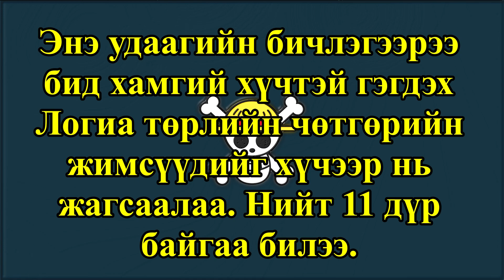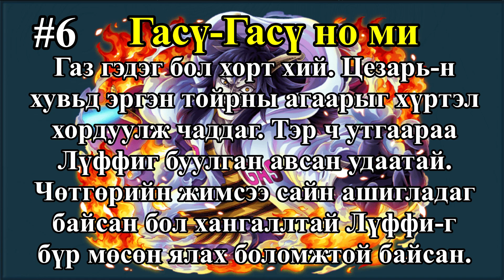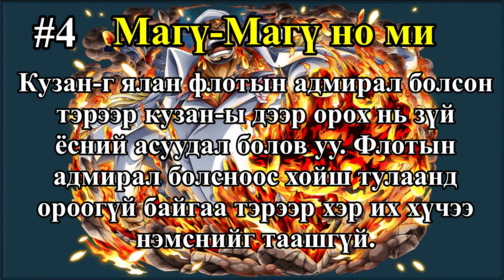Уан пийс - Логиа төрлийн чөтгөрийн жимс ТОР10!!!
Уан пийс-т гарч ирэх Логиа жимсүүдээр ТОР10 бүтээлээ.
Бичлэгийг маань үзэж сонирхсонд
тун их баярлалаа.
Өдөр болгон бичлэг оруулах болноо!!!

SNS